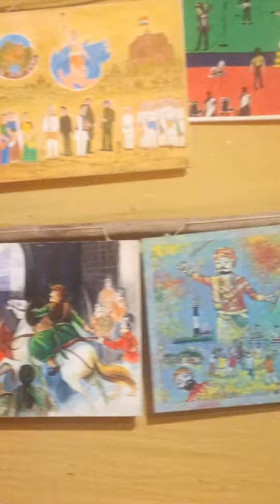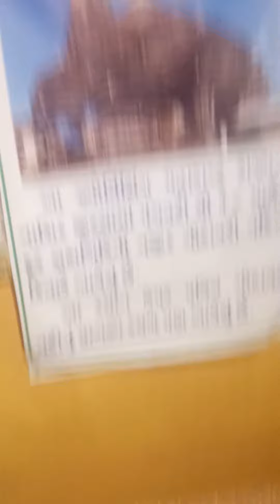palitana ma gokul janmasdmi utasaw# Ajay Indian vlog